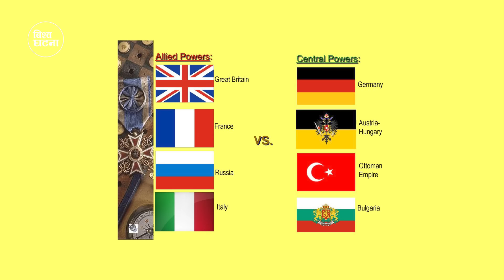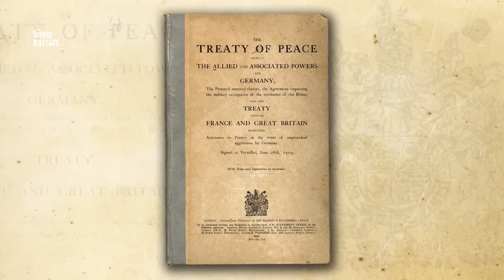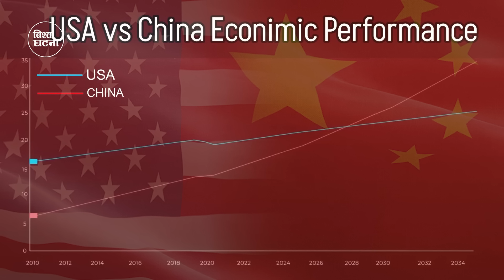के हामी तेस्रो बिश्वयुद्धको पृष्ठभूमीमा बाँचीरहेका छौ ? || Bishwo Ghatana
के हामी तेस्रो बिश्वयुद्धको पृष्ठभूमीमा बाँचीरहेका छौ ?

➤ Sub-editor: Prithu Adhikari / Sajina kr. Tharu/ Nishant Shrestha
➤ Editor: Pukar Timilsina / Rajan Sinha
➤ Graphic/Animation:  Kiran KC
➤ Chief Editor:  Sagar Chaudhary
➤ Script Writer: Ananta Wagle
➤ Voice-over:  Balaram Shrestha
➤ Producer : Jyoti Sapkota
➤ Director: Ram krishna Timilsina